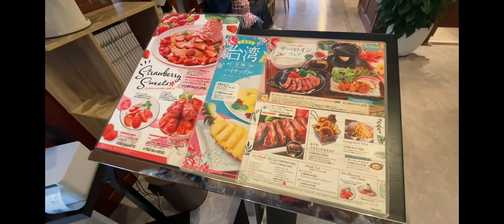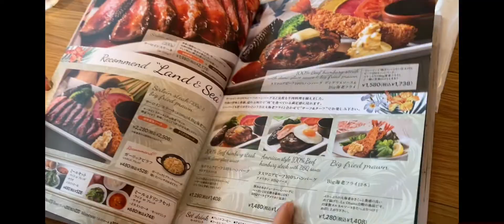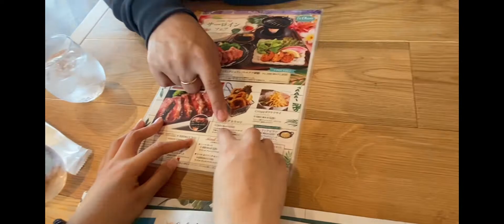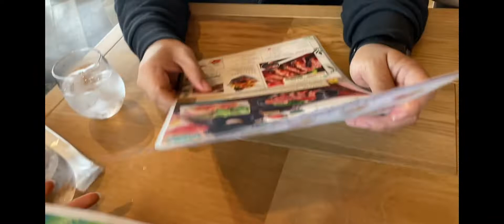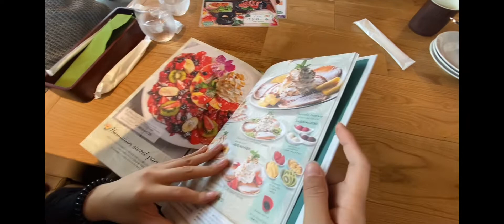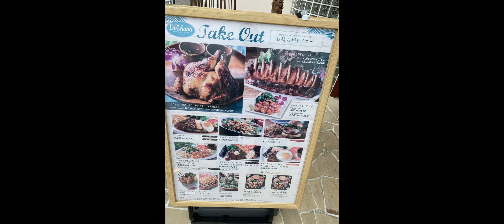First time namin kumain dito Hawaiian dining Japan super yummy